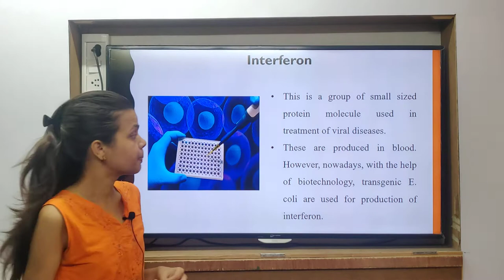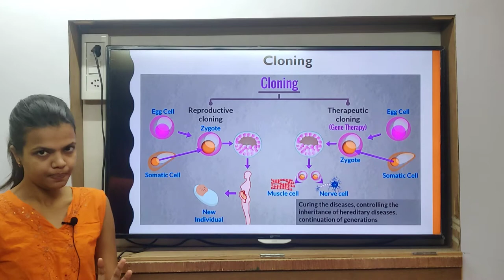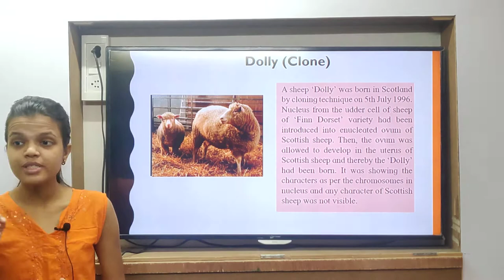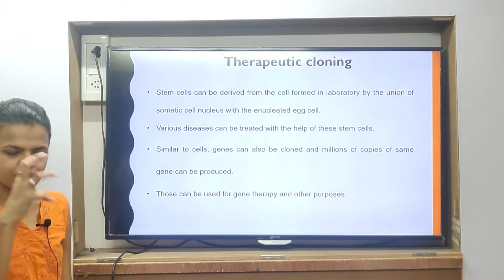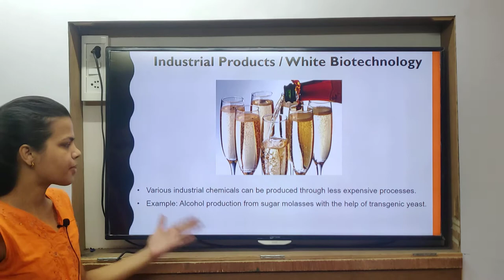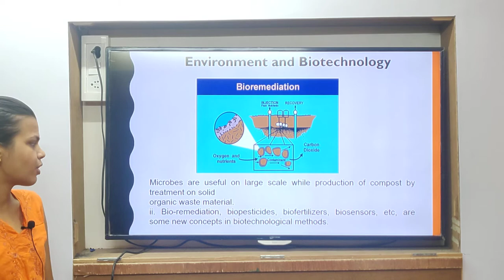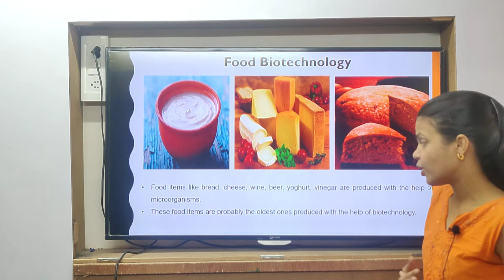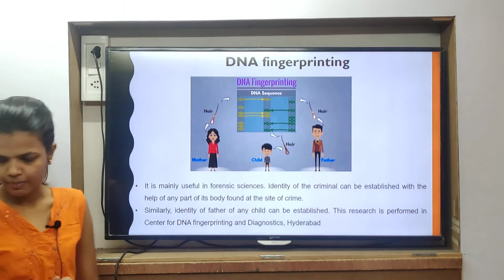Class 10th | SSC | Sci 2 | Chap 8 | Cell Biology | Biotechnology in Human Health Part 2 | Lecture 5